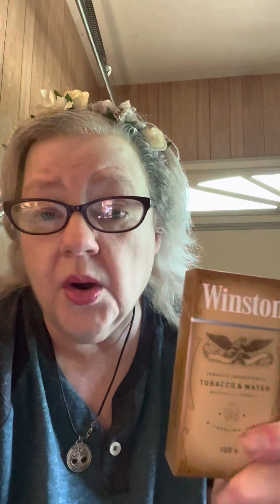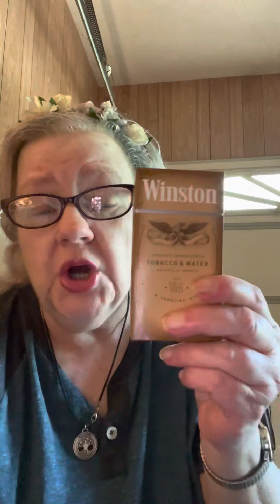7-18-22. They without sin Cast the first stone!!!!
I’m talking about spewing out venom and more.   Love you all.  To correspond w me.  🙏🏻🛐❤️♥️💟😘￼